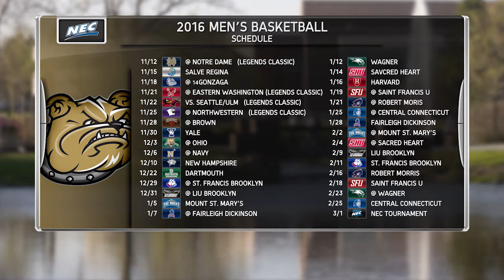2016 Men's Basketball Season Preview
The Bryant Sports Network previews the 2016 Men's Basketball Season.